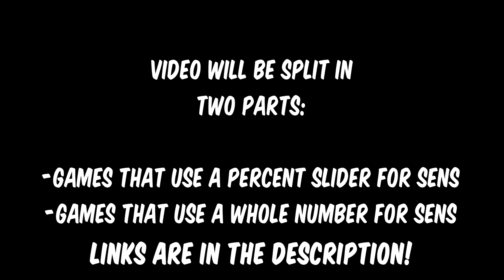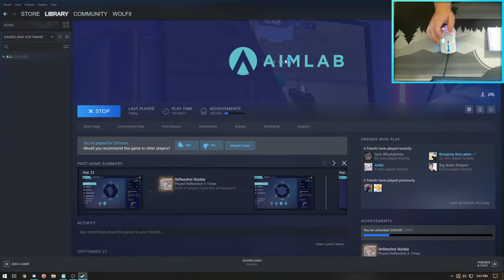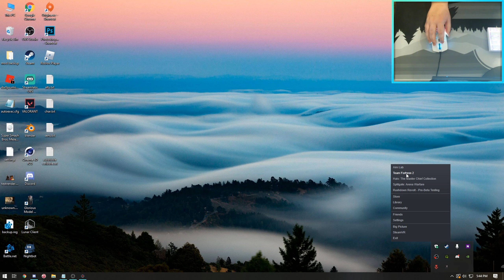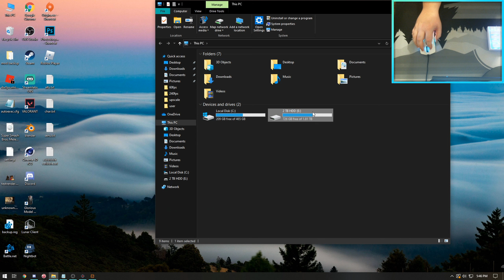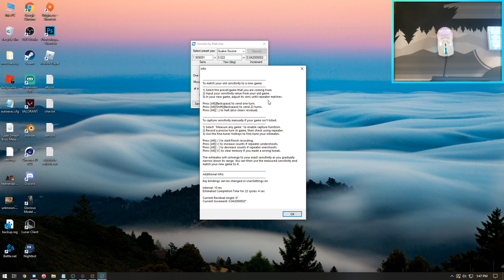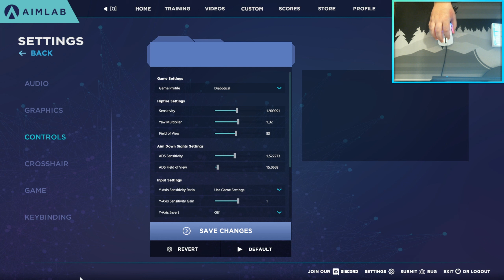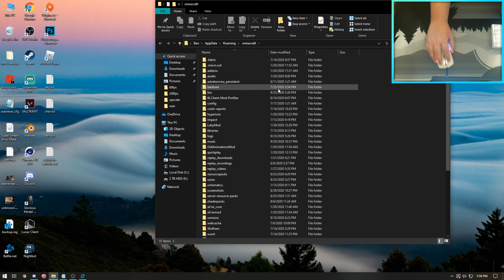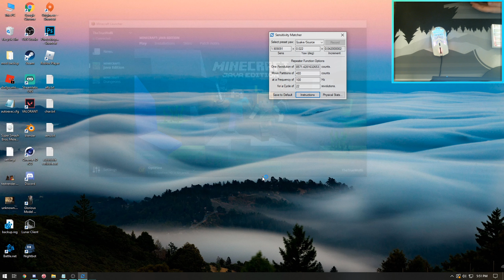How to Convert Your Sensitivity to ANY Game!! (Valorant, Minecraft, CS:GO, Aim Lab, and more!)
yuh

🎶Music Used🎶

🖥️ Computer Specs:

Nvidia GeForce 1660 Ti (Factory Overclocked)
16 GB DDR4 RAM
MSI B450-A PRO MAX
Mushkin PILOT 500 GB NVME SSD
Seagate IronWolf Pro 2 TB 3.5" HDD
NZXT H510

📺Monitor: Acer XF250Q Bbmiiprx

🖱️Mouse: Glorious Model O